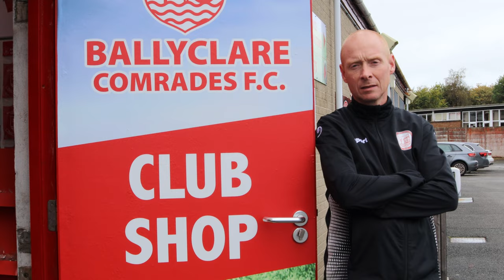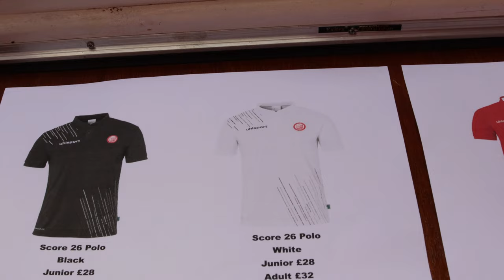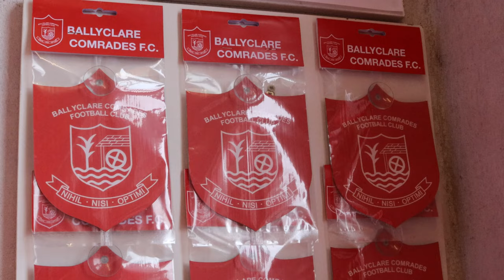Inside Dixon Park: Justyn Wallace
No stranger to anyone around Dixon Park, we have had a chat with Justyn Wallace, affectionately know as "Justy", who runs our club shop. Hear about what is available in the shop, and his thoughts for this season.
Never one to miss an opportunity, Justy asked could we remind you that you can buy at any time of the day or night on our club